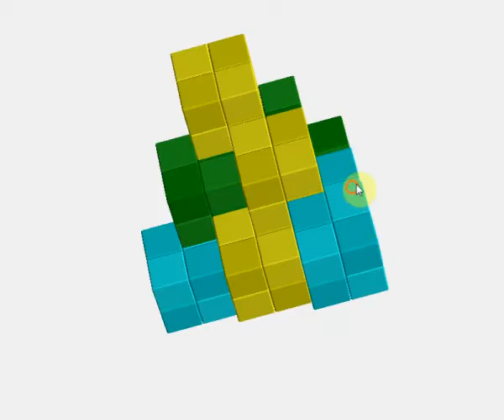Деревянная авторская головоломка Андрея Устюжанина "Пирамида из десяти кубиков II" 272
Из трёх различных деталей, образованных из кубиков, склеенных со смещением, необходимо сложить тетраэдр.

У головоломкм единственное решение.